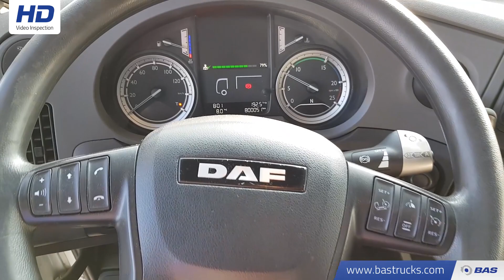70107001 DAF XF 510 SSC